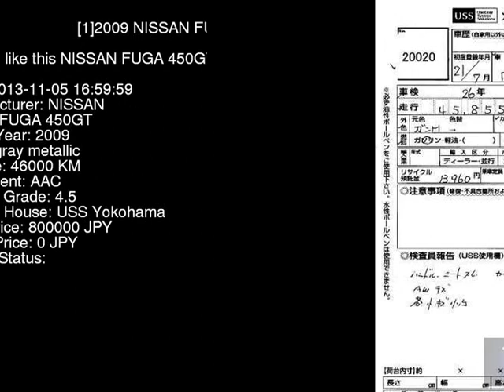2009 NISSAN FUGA 450GT GY50 - Japanese Used Car For Sale Japan Auction Import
2009 NISSAN FUGA 450GT GY50 - Japanese Used Car For Sale Japan Auction Import GY50,NISSAN,FUGA,450GT,USS Yokohama,jdmvip,vip,jdm,cars,japan,jdmvip.com,japanesecars,usedcars Japanese Used JDM Car For Sale At Auction in Japan for Import